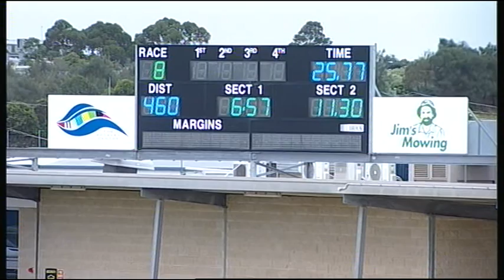GEL TUE 22 NOV 16 R8